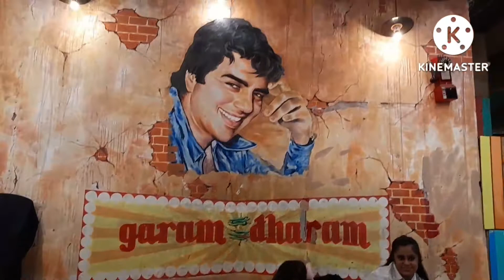HAM GYE GARAM DHARAM DHABA AUR HAWELI || GURVINDER KAUR || VLOG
INSTAGRAM ID GURVINDERKAUR484 LIKE 👍 COMMENT SHARE AND FOLLOW